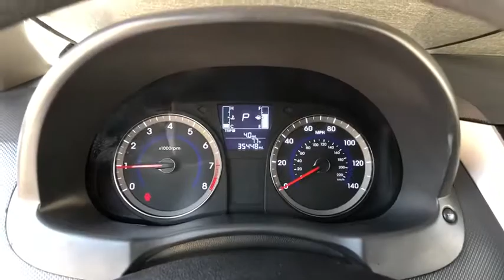2016 Hyundai Accent Denver, Lakewood, Wheat Ridge, Englewood, Littleton, CO L2335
Ultra Black Pearl U 2016 Hyundai Accent available in Denver, Colorado at Medved Chevrolet Cadillac. Servicing the Lakewood, Wheat Ridge, Englewood, Littleton, CO area.

11001 West I-70 Frontage Road N

2016 Hyundai Accent SE CARFAX One-Owner. Cloth. This 2016 Hyundai Accent is located at the Medved Autoplex in Wheat Ridge. Medved gives you the MAX! Medved guarantees the MAXIMUM trade allowance for your trade! Price is after 3500.00 Push, Pull and Drag. Price includes Dealer and Handling Fee. Price does not include title or tax. Certified Pre-owned vehicles do not qualify for Push Pull and Drag. See Dealer for Details.
Wheels: 14 x 5.0J Steel w/Cover,Cloth Seat Trim,Radio: AM/FM/SiriusXM/CD/MP3 Audio System,Dual front side impact airbags,Front anti-roll bar,Front reading lights,Front wheel independent suspension,Heated door mirrors,Illuminated entry,Low tire pressure warning,MP3 decoder,Occupant sensing airbag,Outside temperature display,Overhead airbag,Overhead console,Panic alarm,Passenger door bin,Passenger vanity mirror,Power door mirrors,Power steering,Power windows,Rear window defroster,Rear window wiper,Remote keyless entry,Speed-sensing steering,Split folding rear seat,Tilt steering wheel,Traction control,Trip computer,Front beverage holders,AM/FM radio: SiriusXM,Dual front impact airbags,Driver vanity mirror,Driver door bin,CD player,Bumpers: body-color,Brake assist,Anti-whiplash front head restraints,ABS brakes,Tachometer,Front Bucket Seats,Electronic Stability Control,Air Conditioning,6 Speakers